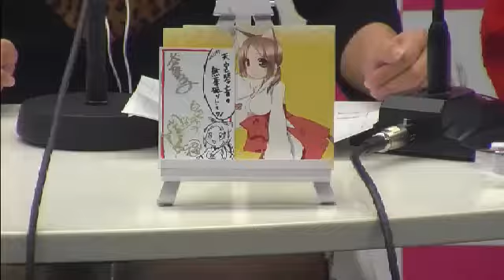天宮琴音の無茶振りトーク11月4日放送回OP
「スマホ専用放送局WALLOP
出演者:白兎夕季＆山本彰子＆蒼井りつこ
声優・白兎夕季＆山本彰子＆蒼井りつこがパーソナリティーの、トークバラエティー！ 無茶振りトーク!?を展開します！ 是非スタジオにも遊びに来てください(*´ｰ｀)番組を見たら開運！大吉です～